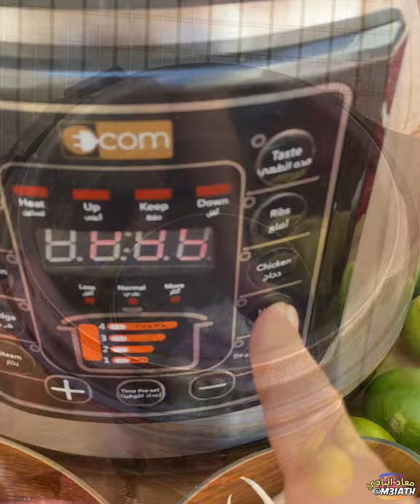بابلوه جيذر 🐟😳 | وصفة من المطبخ العماني 🇴🇲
البابلوة: الاكلة العمانية التراثية اللذيذة جداً وخاصه عند البلوش (من جربتها ما الومهم في حبها والله 😍)
- طبعاً البطاطس اختياري ، البعض يحط ماي ونشأ علشان تثقل المرقه بس انا حطيت بطاطس لان فيه نشأ طبيعي 😬.
القدر الكهربائي من:
من اعداد:
المقادير 🍴🌹:
- كيلو سمك جيذر 🐠.
- رز الوالي مغسول ومنقوع ساعه مع ملح وسمن وبهارات حب 🍚.
- بصل وطماط وفلفل وفليفلة وثوم وبطاطس 🌶.
- بقدونس وليمون 🍋.
- زينة الرز: بصل مقلي وزعفران 🧅.